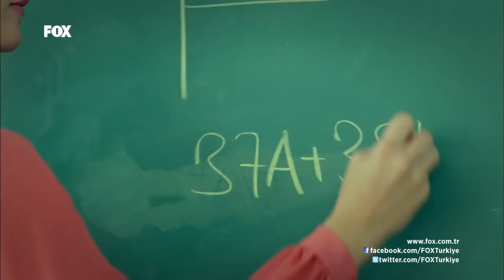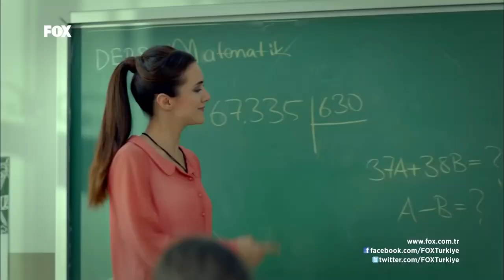Haylaz Öğrenciye Burak'tan Ders - Sana Bir Sır Vereceğim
Yaramaz çocuk artık Gürcan'la dalga geçemeyecek. KORKUDAN ALTINA YAPACAK

Oyuncular:
Demet Özdemir
Ekin Koç
Esra Ronabar
Murat Han
Berk Cankat
Su Burcu Yazgı Coşkun
Metehan Sezer
Burak Can

YAPIM: SCOR FİLMS
YAPIMCI: SELİM ERKUL & CEMAL OZAN ÇAM
YÖNETMEN: CEVRİYE DEMİR
SENARYO: ETHEM ÖZIŞIK
UYGULAYICI YAPIMCI: FİKRET SOĞANCI
MÜZİSYEN: MAGİCPOST & İNANÇ SEVER & VOLKAN AKMEHMET